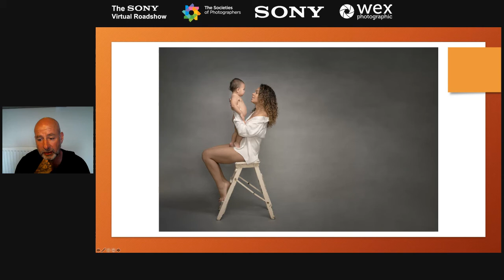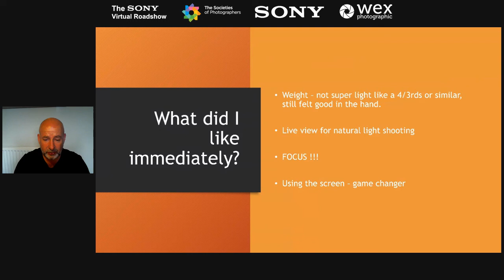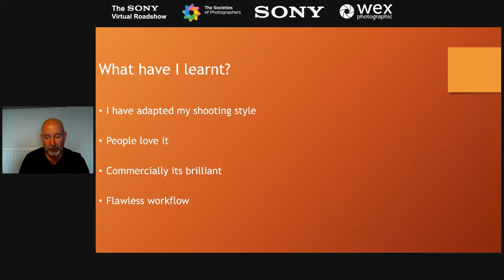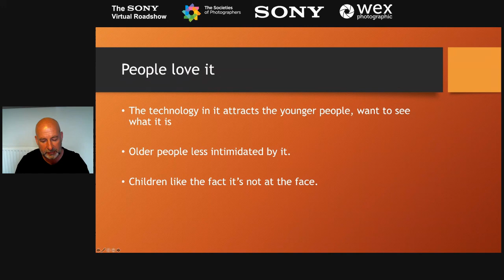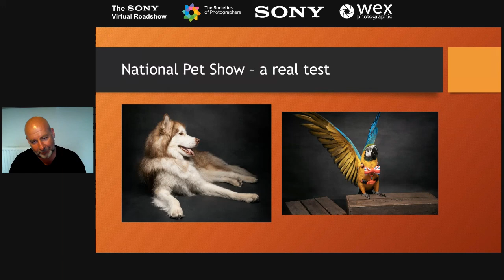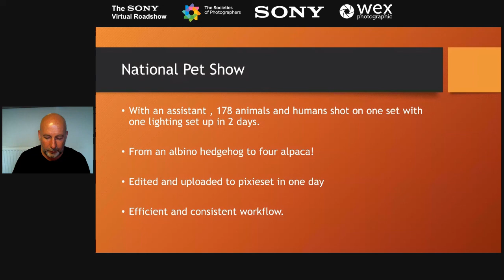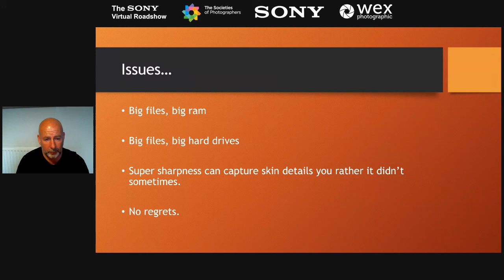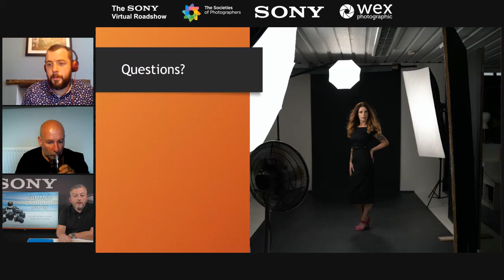Webinar: The Sony Virtual Roadshow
The Sony Virtual Roadshow

Join Gary Hill FSWPP, Mark Baber from Sony and Colin Jones from The Societies of Photographers for a virtual roadshow.

Gary will be presenting his Masterclass on Sony Mirrorless, the journey one year on.

The big switch! Join Gary as he shares his experience of switching from pro DSLR to Sony Mirrorless cameras and how it’s benefited his workflow and results. Gary has been a Sony user for over a year, and he’ll take you through his journey as it continues from small portraits to huge events

Mark Baber will be on hand to answer any questions on Sony’s extensive range of mirrorless cameras and lenses, and to showcase their unique features.